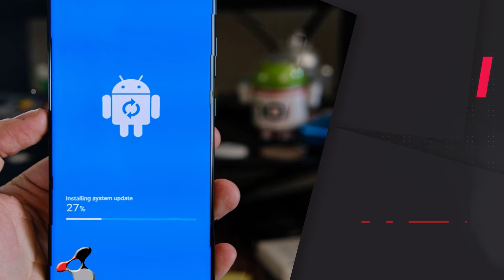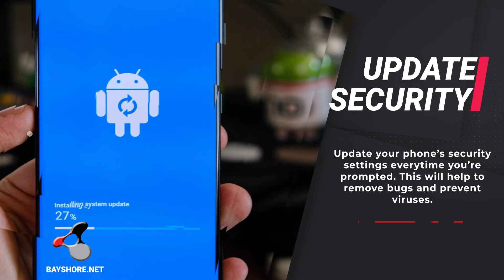How To Stop Scam Texts On Your Phone